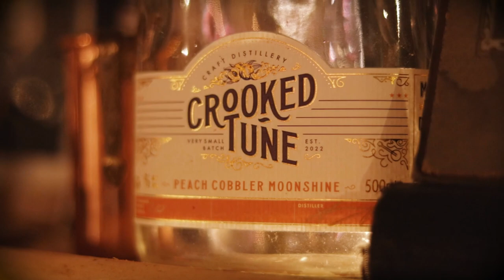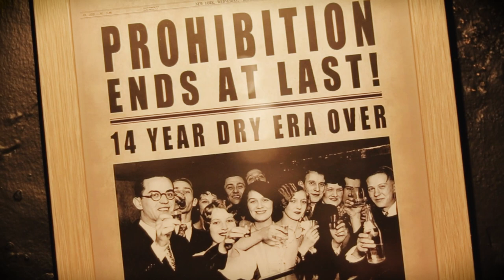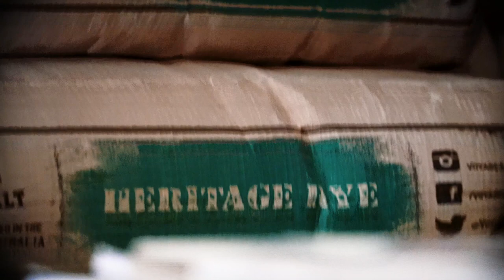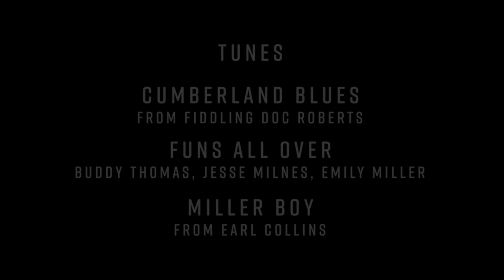Cat & Clint at Crooked Tune Distillery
While on tour in Sydney, in June 2023, we were invited by Aaron Anderson to visit his beautiful American-style stillhouse - Crooked Tune Distillery. We hope you enjoy this film made by Gary Crockett, capturing an afternoon of old time fiddle tunes in the company of good friends.
Cat & Clint are an Old Time duo from Victoria, Australia. Their sound is crafted and fuelled by traditional fiddle tunes and songs that have travelled around the world, with various musicians, dating back centuries. They interpret old time music with the authenticity and respect it demands, while bringing the tunes into the present with lots of fun and frivolity. With over 15 years of performing at festivals and events around Australia and overseas, Cat & Clint are like a well-oiled music machine!